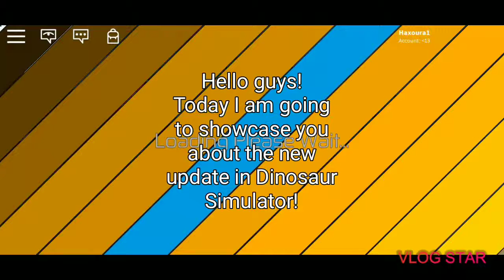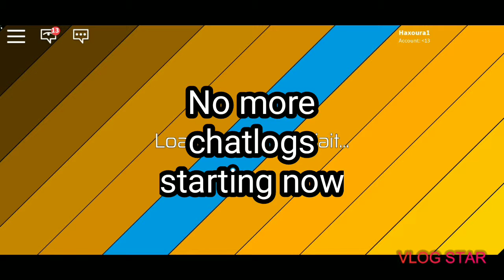Dinosaur Simulator Roblox vid(new update!)